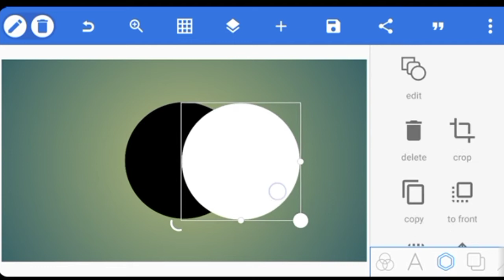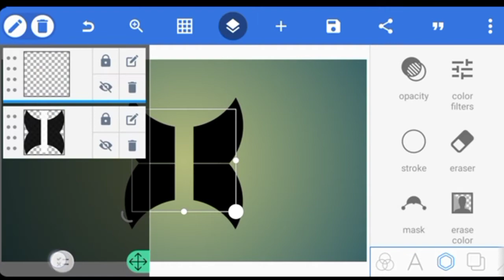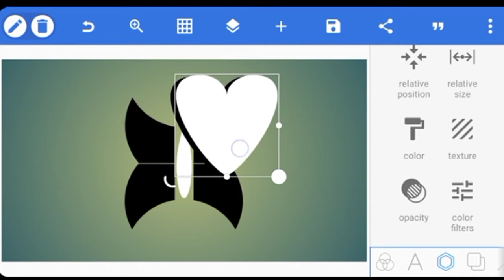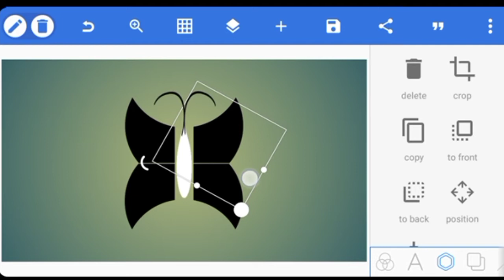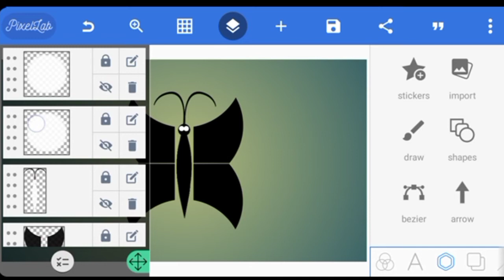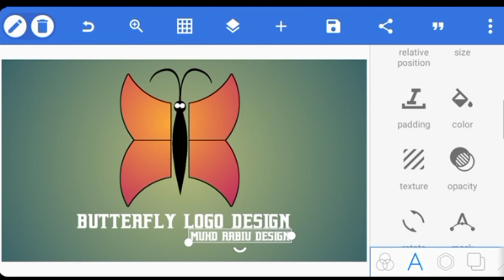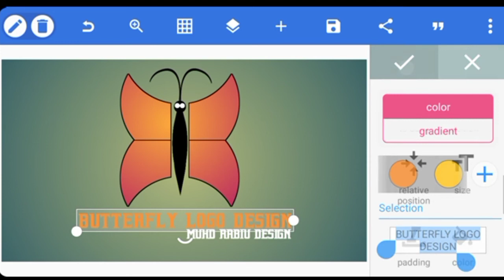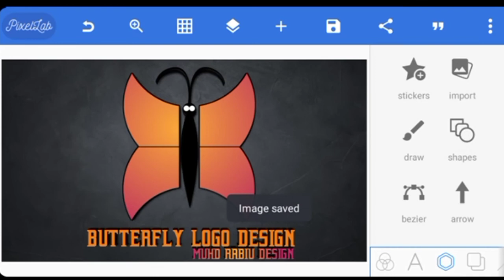Butterfly logo design tutorial on Android pixellab how to make logo design |Muhd Rabiu design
BUTTERFLY Logo design on pixellab Android logo design
ππππππππππππππππππππππππππππππππ
In this video i want to show you how to create logo design in pixellab ( Android ) and if you enjoyed my video like, share, comment and don't forget to subscribe to my channel for more videos

                 Keywords 🛠️🔐🔑🗝️
hausa songs
hausa film
hausa music
hausa comedy
hausa songs 219
hausa movies
hausa bakwai
hausa algaita
hausa audio